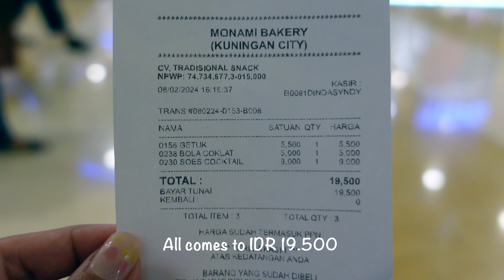A Day in Jakarta: LRT, GoJek, and Sunset Views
In this video, I visited malls in the city. I took the LRT and then a ride with GoJek. Afterwards, I captured a golden sunset before heading home.